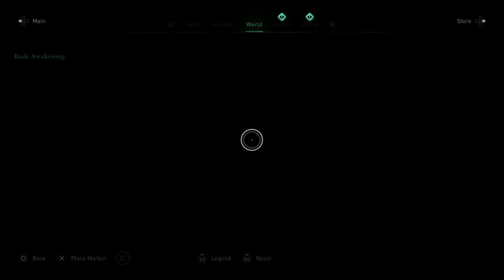Assassin's Creed® Valhalla - (Ps4) Part 5